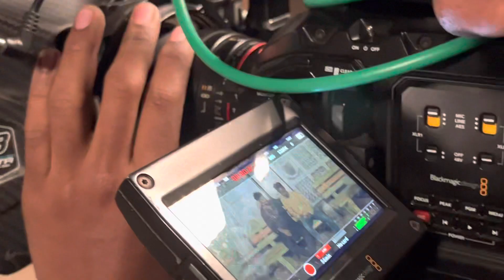Raju das comedy video Shooting Set Video-rajudascomedy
Raju Das comedy video
Shooting Set Video

Raju Das nka Nua Comedy Video

dekhantu 😃